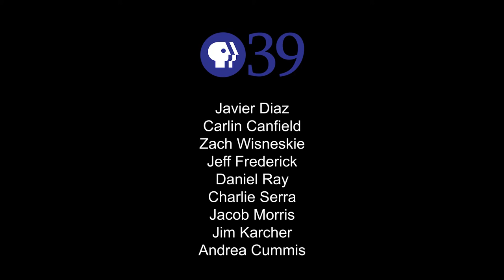INSIGHT: State Theatre Center for the Arts - Shelley Brown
Shelley Brown, President and CEO of State Theatre Center for the Arts Inc in Pennsylvania, discusses the importance of the theatre experience and how new generations are learning to interact with and appreciate theatre in their lives and in the community. This interview was produced in collaboration with PBS39 in Bethlehem, Pennsylvania.